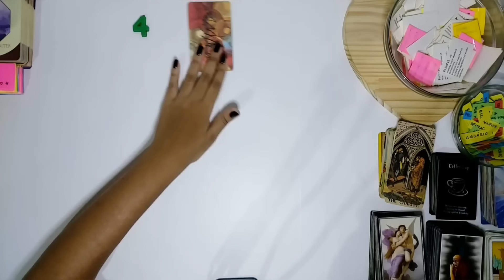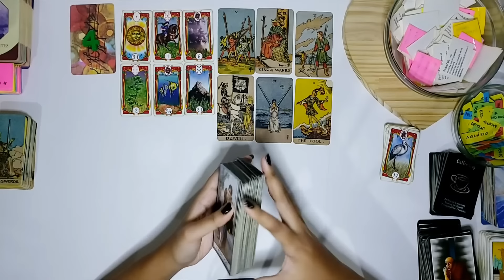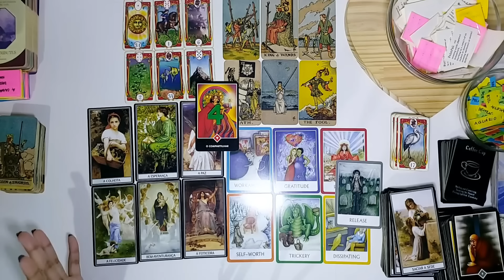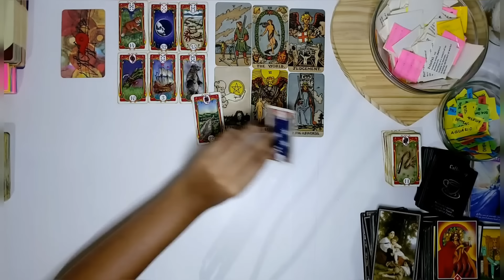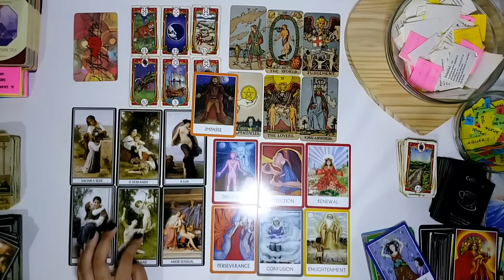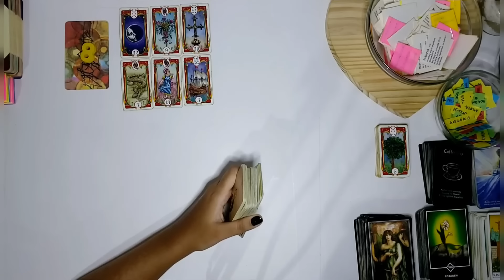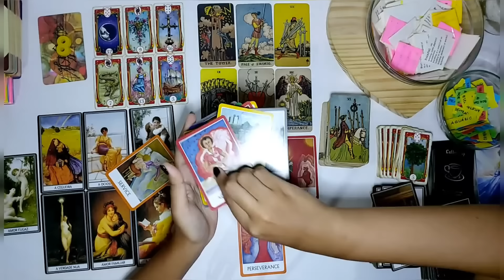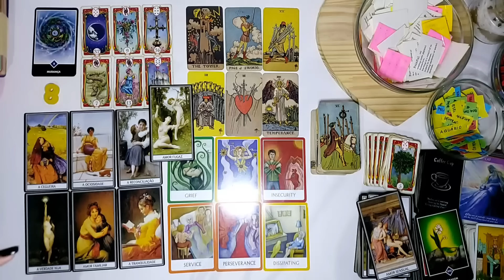😯💖 ESSE AMOR PLATÔNICO TEM CHANCE DE SE TORNAR REAL? Escolha 1 opção e descubra!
Minutagem:
Inicio: 00:00
Pilha 1 💚 - 01:27
Pilha 2 ❤ - 37:56
Pilha 3 💛 - 1:20:00